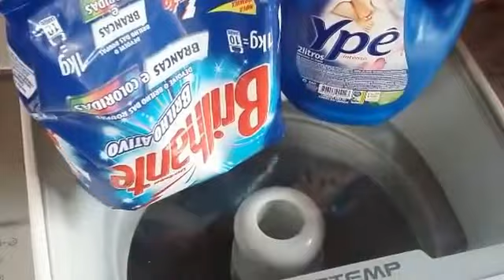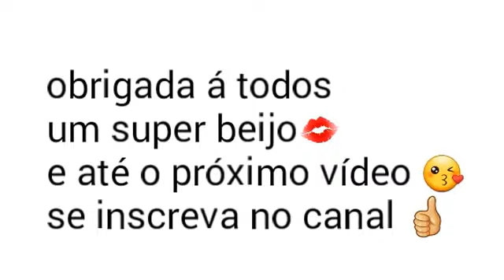Vlog: minha asma atacou, organizando a casa e estrogonofe de frango 😧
mais um vlog pessoal. espero que gostem